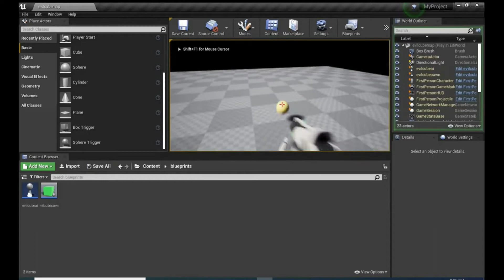Evil Cube Avt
created after watching (Unreal Engine Beginner Tutorial: Building Your First Game)

heres the intro (Make Free YouTube Channel Intro in 2 Minutes - Without any Software)

To restart you need control alt delete task manager